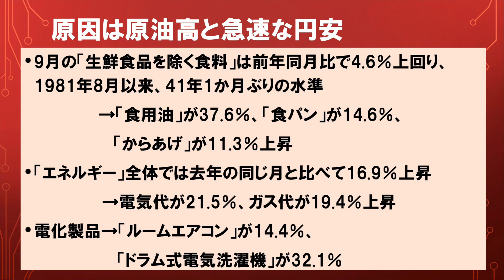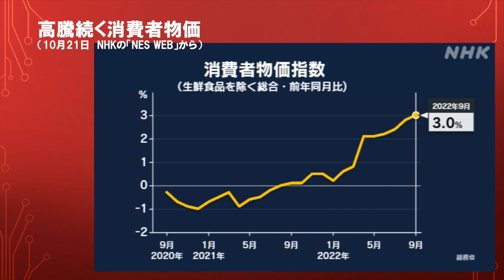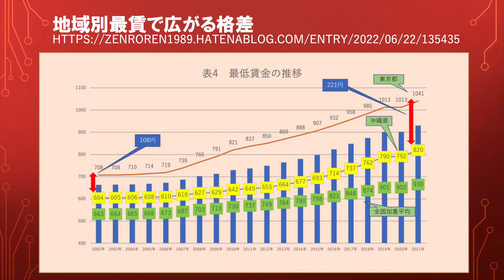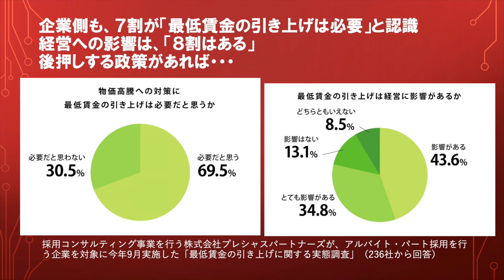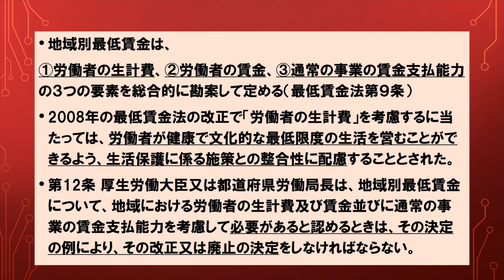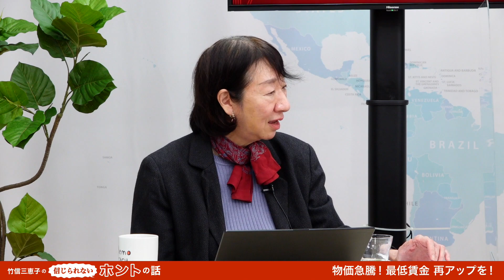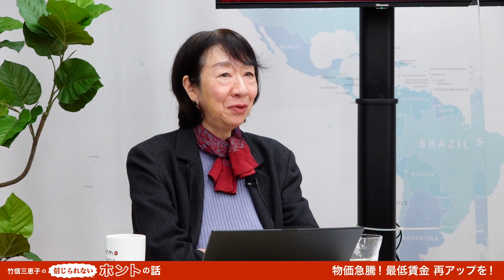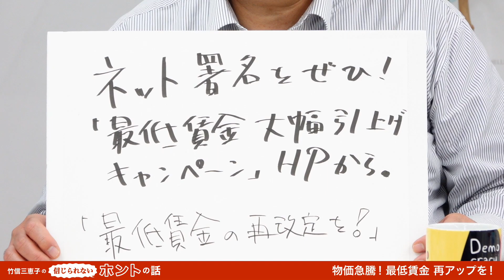労使で語る「最低賃金をあげよ！」【竹信三恵子の信じられないホントの話】20221116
物価の急騰で、食費も交通費も切り詰めなければならない人が出てきています。名目賃金が上がっても物価の高騰で帳消し、むしろ実質賃金は下がり続けています。そして日本は元気がない。そこに打つべき政策は「最低賃金の再アップ」です。労働者も中小企業の経営者も「賃上げ」によって生活に多少でも余裕ができることが、みんなの幸せにつながると力説しています。最賃の再アップの意味と、それが望まれながらなかなか実現しない日本の根本的な問題を徹底的にお話しします。
出演は、
「最低賃金大幅引き上げキャンペーン」事務局　河添誠さん
自ら経営者である中小企業家同友会全国協議会政策委員長　石渡裕さん
生協労連書記次長　渡辺利賀さん
2022年11月16日 収録

【記号】10130
【番号】94188041